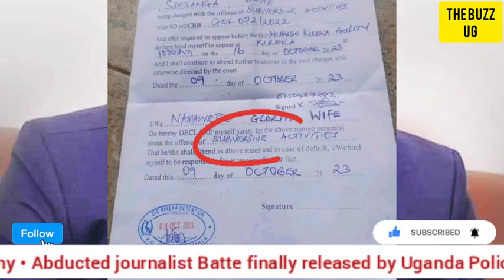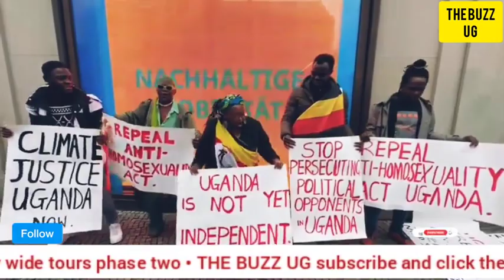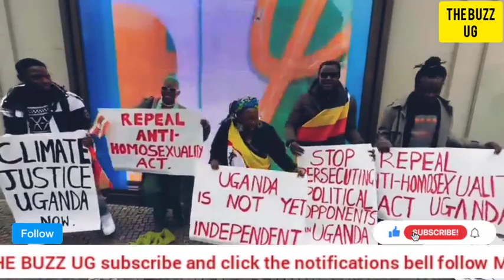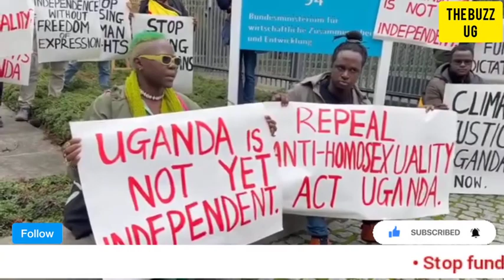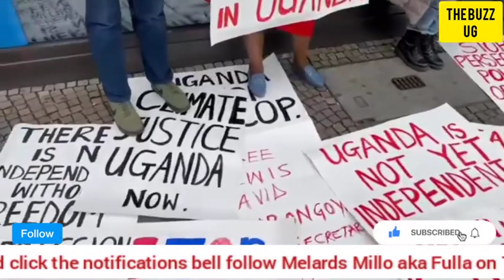Stop funding dictator M7, Human rights activists in Germany, the return of NUP country wide...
Stop funding dictator Museveni, Human rights activists in Germany, the return of NUP country wide tours phase two